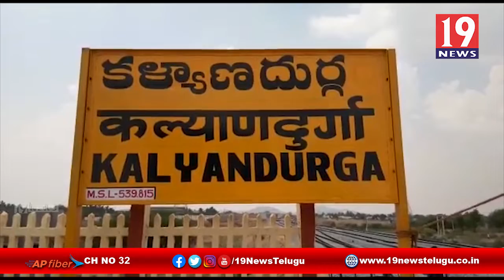కరోనా నివారణలో భాగంగా విధులు నిర్వహించిన వైద్యులకు పులా వర్షం - అనంతపురం జిల్లా కళ్యాణదుర్గం